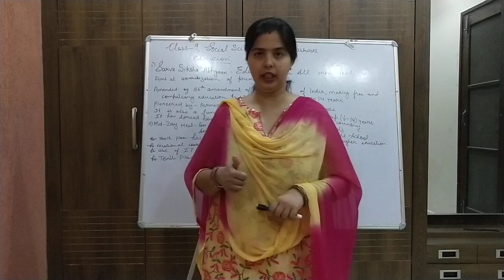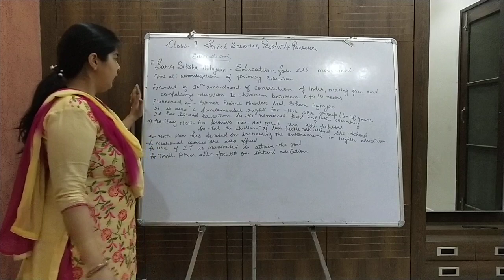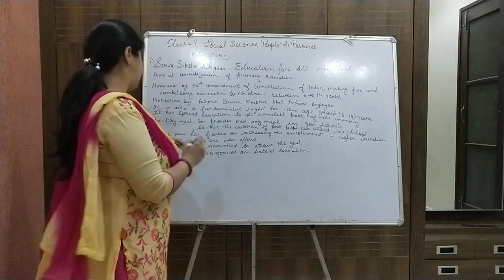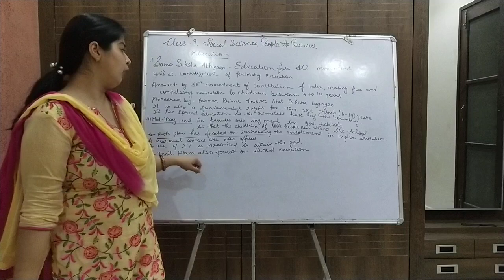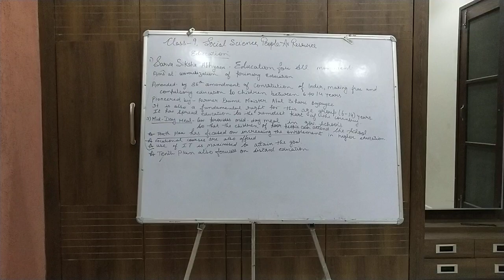Class IX people As Resource.